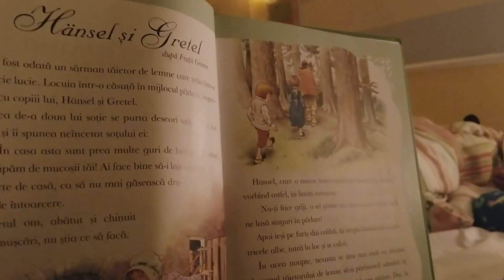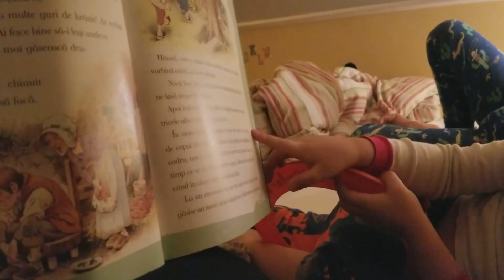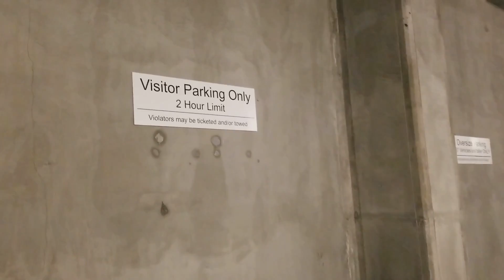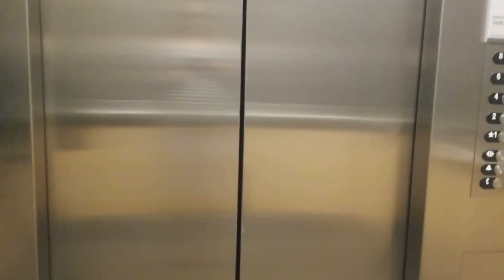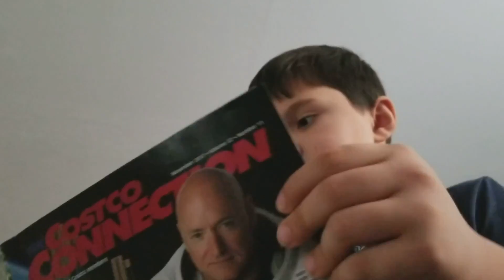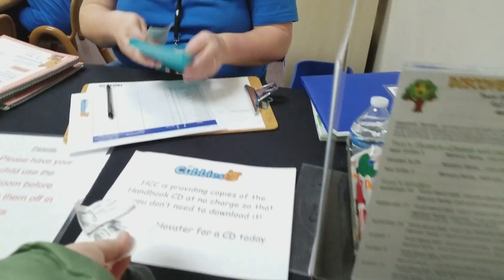PRIMUL VLOG DIN LUNA DECEMBRIE 2017!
Buna prieteni!

M-a tot batut gandul sa fac Vlogmas in aceasta luna pentru voi, dar mi-e teama ca nu ma voi putea tine de treaba, asa ca, nu pot decay sa va spun ca voi incerca sa postez mai des luna aceasta.
Va pup!